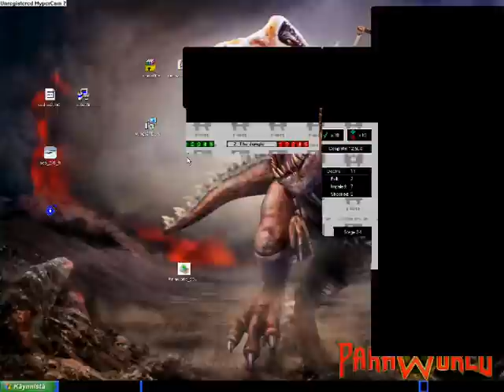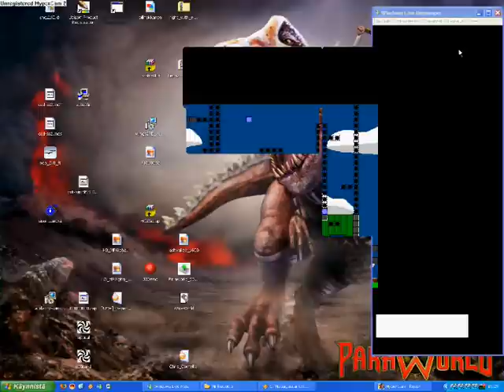Jumper 2 Train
third part of Jumper 2 ... (next one Dream)